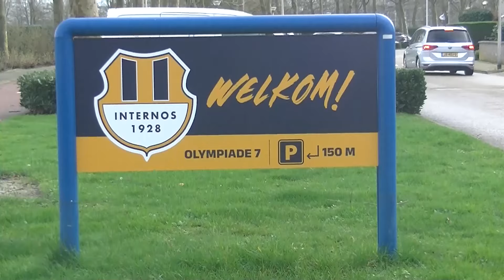20240504 Internos - Klundert: 2 2, door Fred van Toledo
20240504 Internos - Klundert; 2-2, door Fred van Toledo 3e klasse B Zuid I